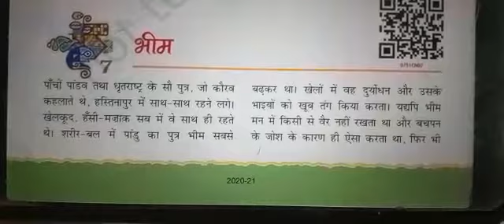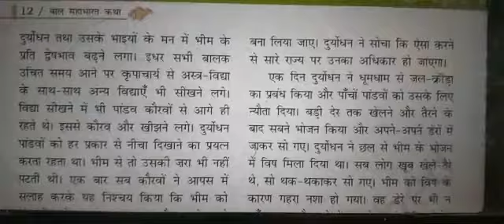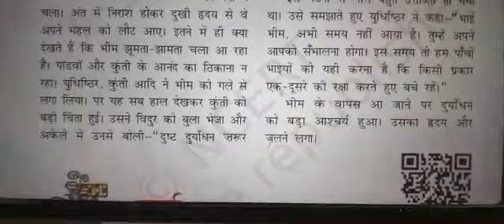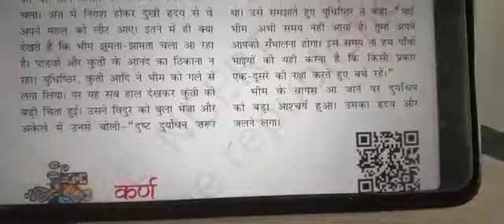CLASS 7 HINDI महाभारत कथाभीम